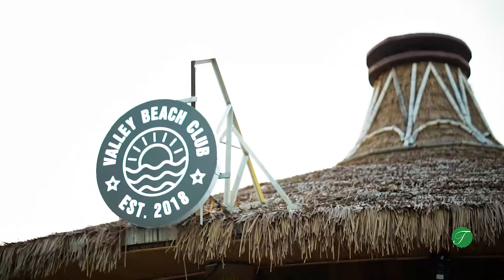[TinyFilms] Phim khai trương Valley club Hạ Long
VALLEY_BEACH_CLUB - là mô hình Club đầu tiên tại Miền Bắc được toạ lạc ngay cạnh bờ biển Bãi Cháy - TP Hạ Long xinh đẹp!!!